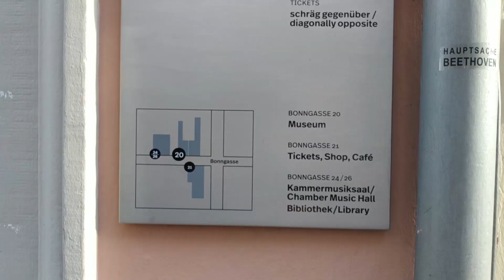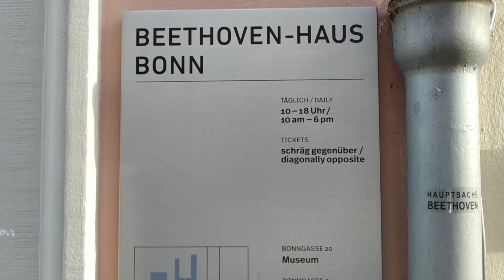مدينة بيتهوفن في المانيا 🎹 🎼 🇩🇪 | تماثيله في كل مكان !!!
في الذكرى ال250 لميلاد الموسيقار العظيم بيتهوفن .. زرنا مدينة بون عاصمة المانيا القديمة والي انجبت واحتضنت بتهوفن, وخلال هالجولة زرنا الاماكن التالية :
** بيت بيتهوفن
** حصن شتيرن تور
** مبنى البلدية القديمة ( الرات هاوس)
** نهر الراين
** جامعة بون